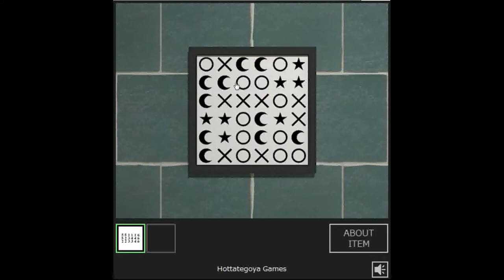Hottategoya's Escape from the Similar Rooms 11 Walkthrough